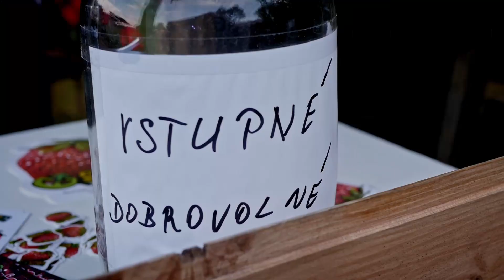MAZZANFEST 2020 OFFICIAL AFTERMOVIE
Máme za sebou další pekelně vydařený Mazzanfest yeah
každým rokem lepší a lepší , větší a větší .